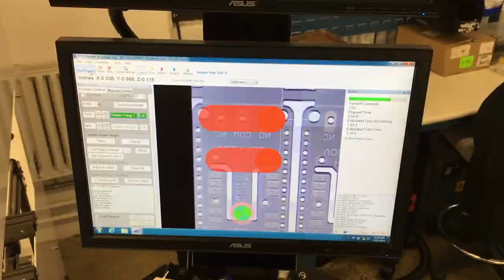Made in NYC 4/14/2021 Featuring Adafruit FunHouse, CRICKIT, NeoKey, Trinkey & More!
Making 7-Segment LED Matrix Backpacks (0:07)

Making GPS HATs (0:28)

Selective solder CRICKIT (1:01)

Time lapse of Slider Trinkey prototype build! (1:29)

Selective solder Power Relay FeatherWing (2:14)

Rotary Trinkey prototype build time lapse ... with mini hot plate (2:25)

NeoTrellis Tester alignment jig (3:05)

NeoKey Trinkey prototype build time lapse (uses the mini hot plate) (3:13)

Crane being worked on (4:00)

Rainy sunset (4:21)